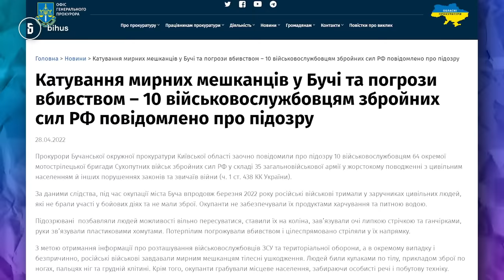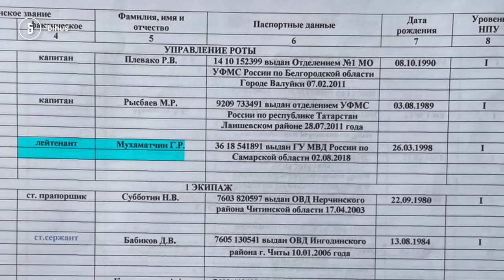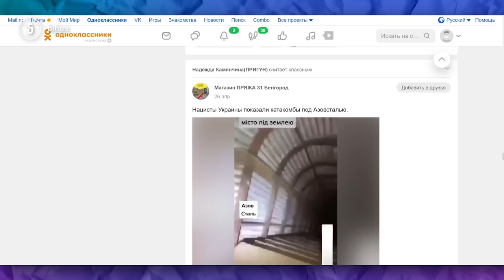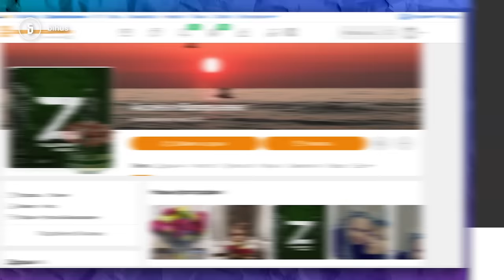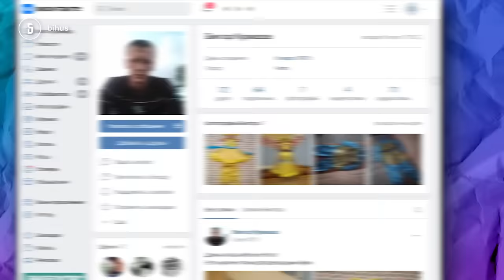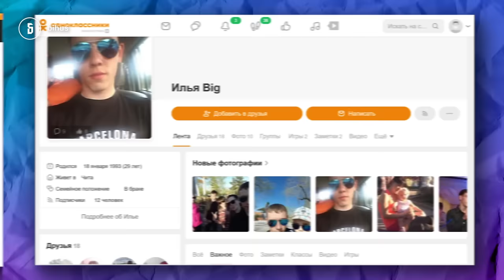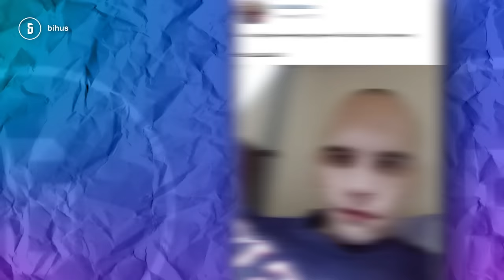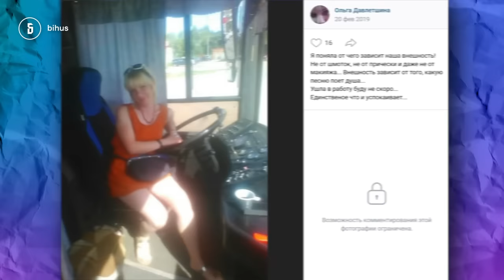Бухай, знімай, публікуй: ідентифіковані танкісти рф, які були на Київщині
Як це - дивитися в очі рідним після того, як вбивав мирних українців? Як продовжувати жити своє гидотне рускє життя в Чіті після того, як у Дмитрівці під Києвом розстрілював автівки цивільних, що намагались евакуюватись? Яким це життя було до війни і яким стало тепер для тих, кому пощастило не вмерти? Про командирів та екіпаж танкової бригади, що була під Києвом - у випуску Максима Опанасенка.

Поки ви допомагаєте у боротьбі з ворогом – ми допоможемо вашому бізнесу 💪

Підтримати підрозділ Бігуса:
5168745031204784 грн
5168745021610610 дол